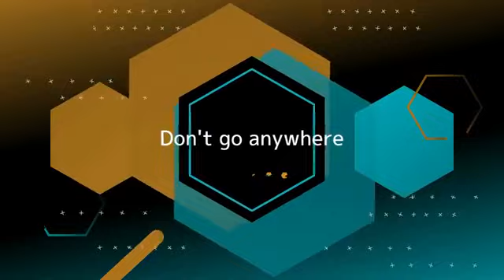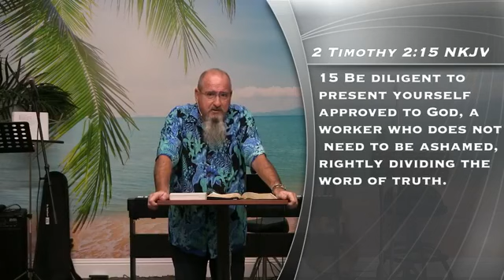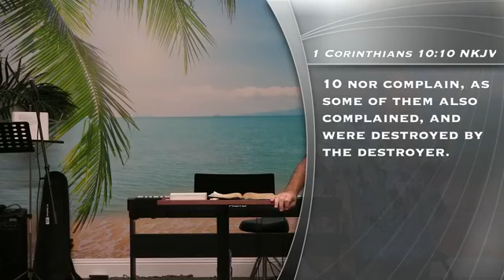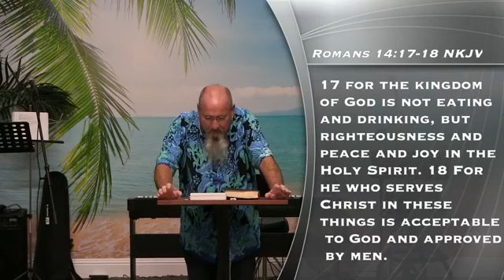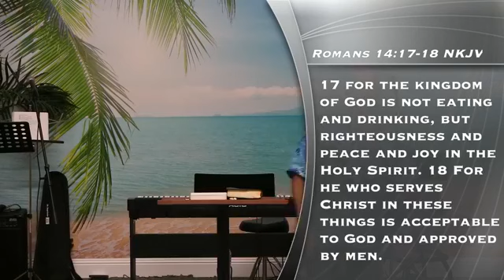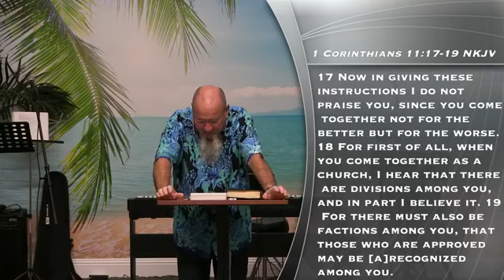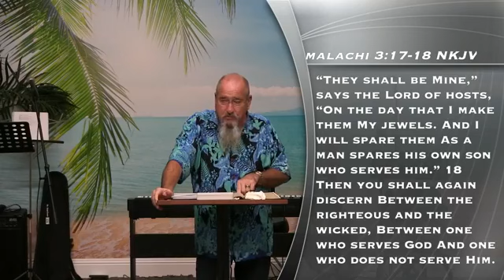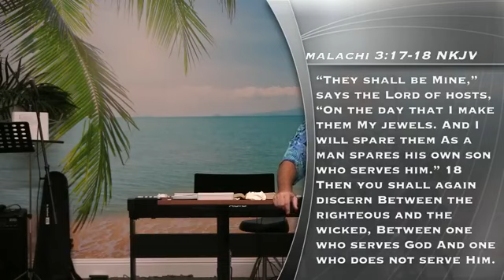Approved of God